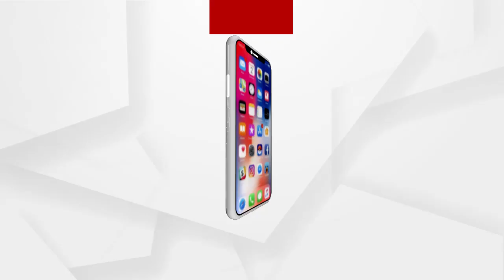ଡାଇବେଟିସ୍ ଏବଂ ହାର୍ଟ ଆର୍ଟାକ ମଧ୍ୟରେ କଣ ରହିଛି ସମ୍ପର୍କ?